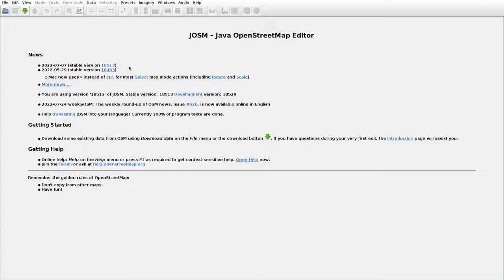JOSMrec1212 2022 07 29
Lithuania. Domeikiemis, Dukurnonys, Lankakiemis, Vošiškės. Tracing buildings (mainly) in JOSM for openstreetmap.